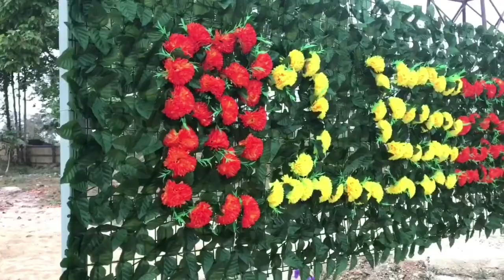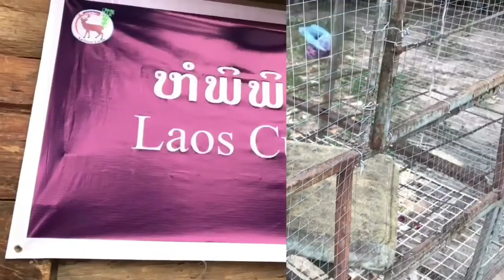Na Deer Farm || Scary animals!! Nickar PNP vlogs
Our Saturday vacation!!